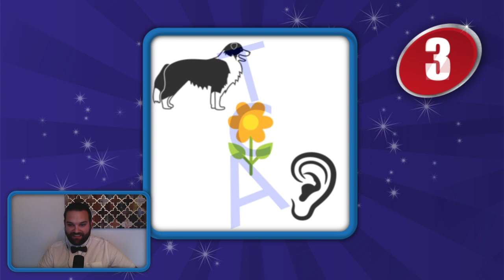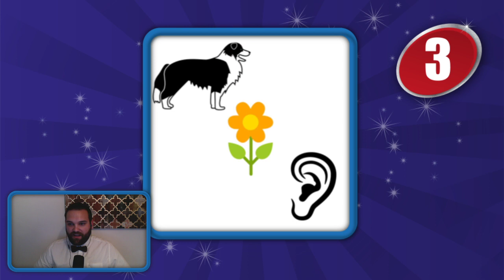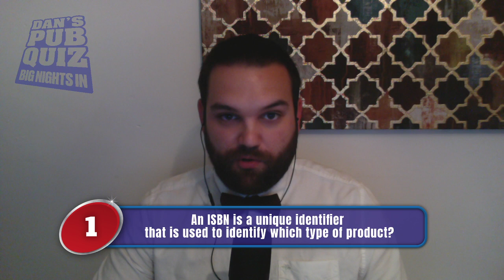Dan's Pub Quiz - Mini Quiz 27th June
I don't wanna leave you hanging for a week, so here's a little mini quiz to tidy you over until Dan's Pub Quiz - 4th July BIG NIGHT IN

Get your tickets early, and I can't wait to go LIVE again on Sat 4th July